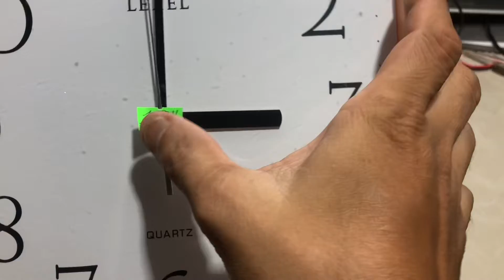Đã Bán Đồng Hồ Treo Tường Japan Lỗi(100.000₫)LH-Zalo 0939-396-480